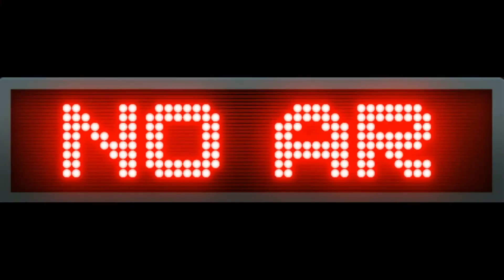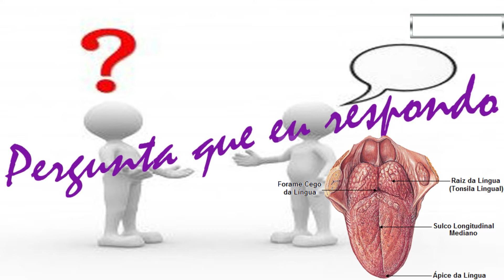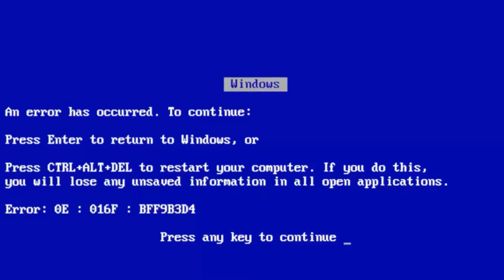Rádio Podcast - Programa BE COL BE-LAL Número 54 - 1º PROGRAMA DE 2018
1º PROGRAMA DE 2018